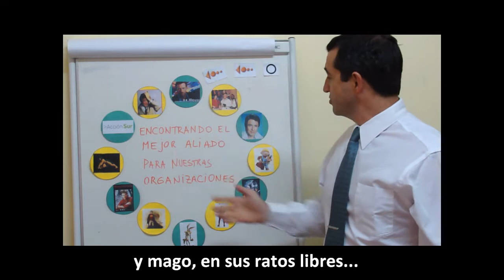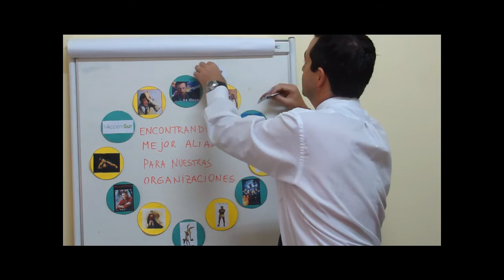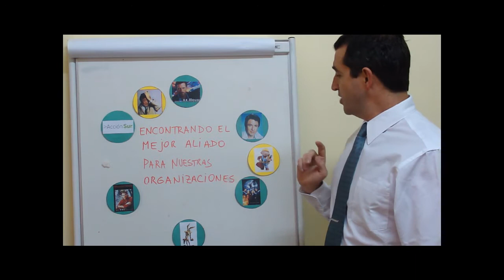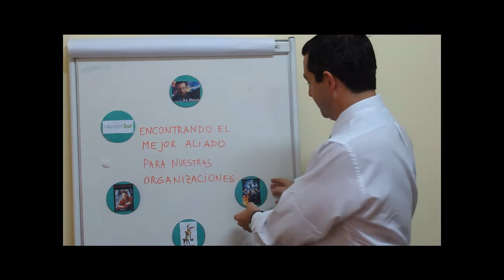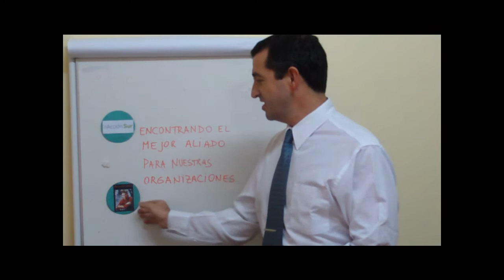Video de Magia Institucional - Acción Sur